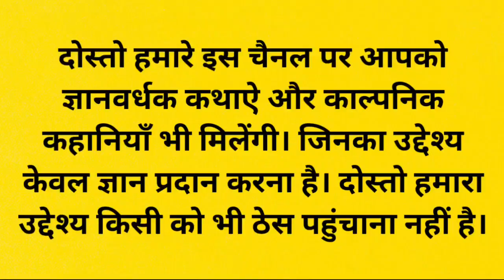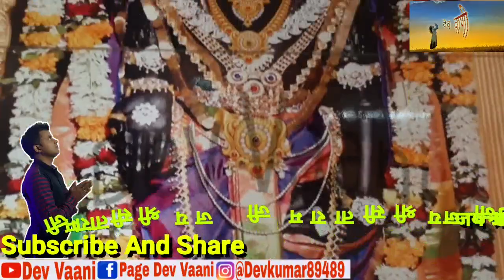दो जिद्दी राजा और नदी - कथा || Hindi ki Kahaniyan || Tales Story